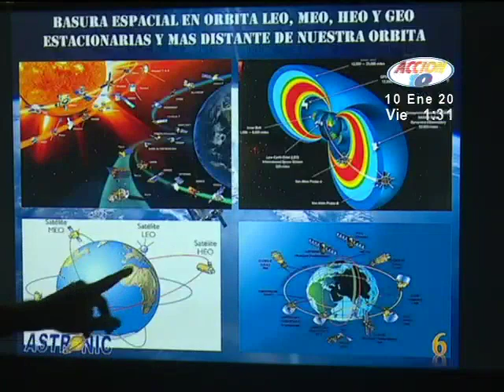Flota de satélites pertenece a misión de empresa estadounidense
Astrónomo explica los beneficios del proyecto.
La flota de satélites puesta en órbita es parte de una misión de una empresa estadounidense que busca entregar internet a los rincones más remotos del planeta.